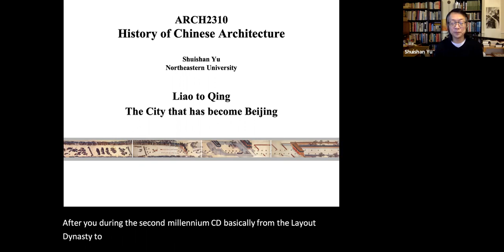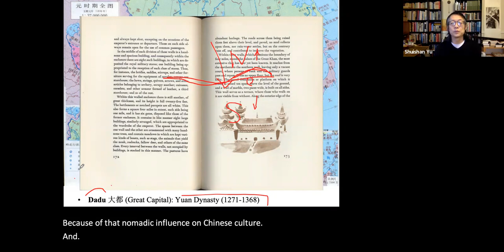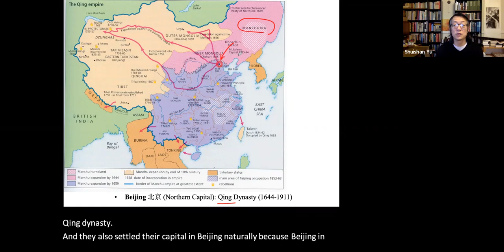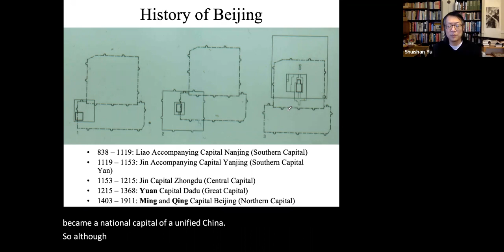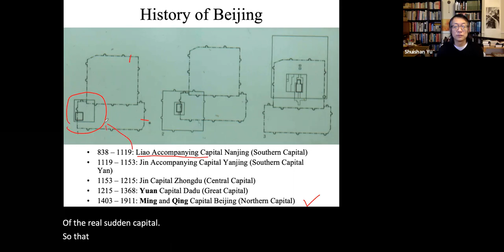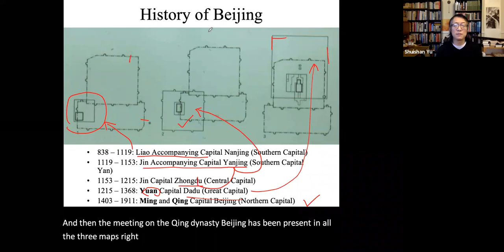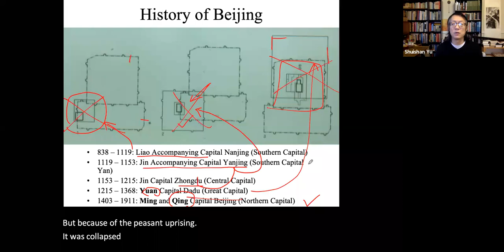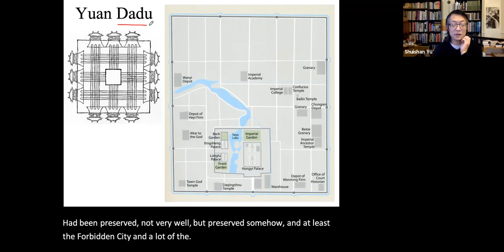14 Beijing During the Liao, Jin, and Yuan Dynasties 遼金元時期的北京 in 中國建築史 Chinese Arch History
Video for the lecture “Beijing During the Liao, Jin, and Yuan Dynasties 遼金元時期的北京” in 于水山中國建築史 History of Chinese Architecture by Prof. Shuishan Yu.